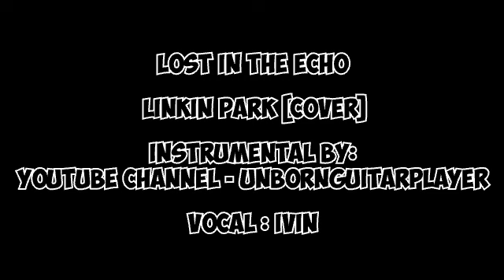Lost in the Echo - Linkin Park [Cover] UnbornGuitarPlayer Ft. Ivin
All the instruments were arranged by UnbornGuitarPlayer. It was really awesome singing to his arrangement,